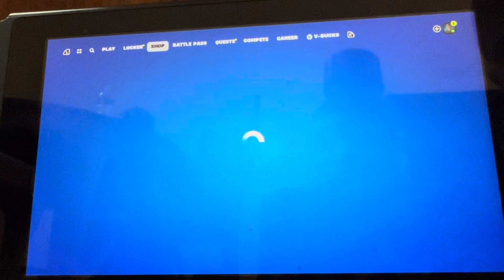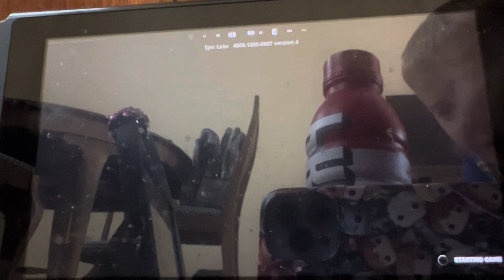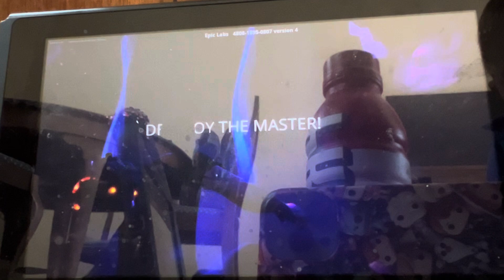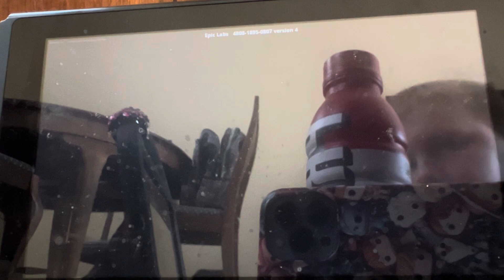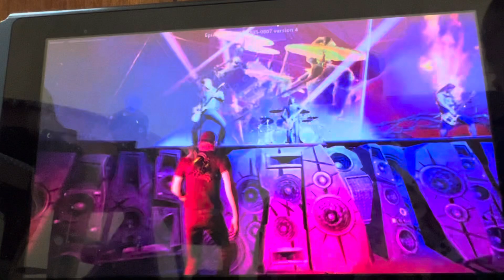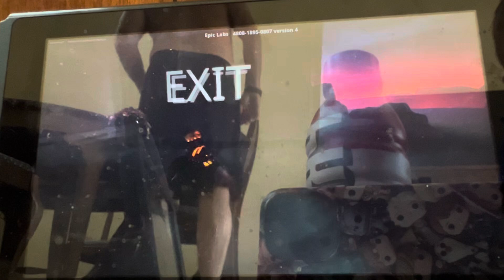Fortnite Metallica Fuel. Fire. Fury. FULL SHOW gameplay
Metallica’s Fuel Fire Fury setlist
The Ecstasy Of Gold
Lux Æterna
Enter Sandman